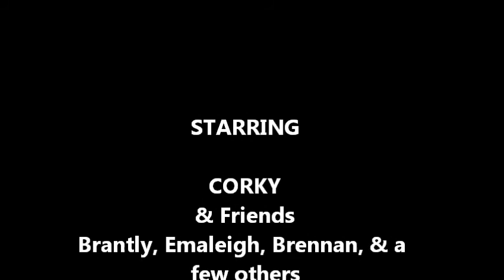Corky - Adoptable Pomeranian American Eskimo Mix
Pomeranian American Eskimo Mix